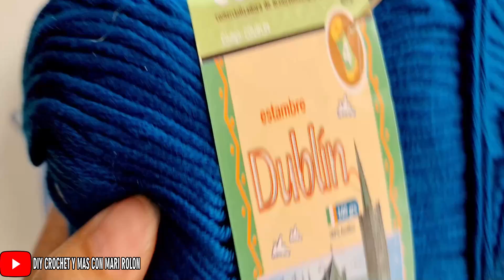Bolso morral tejido a crochet fácil "TUTORIAL COMPLETO"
En este tutorial te enseño a tejer un bolso a crochet fácil con puntos sencillo, paso a paso.